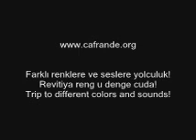Traditional Assiryan Music 09 cafrande org Etinuhot Husune